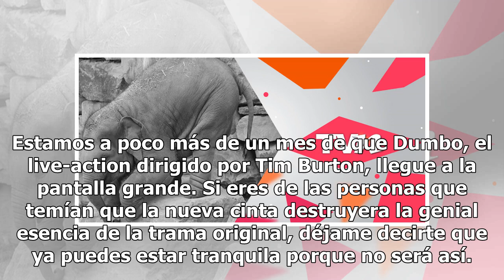¡Preparen sus pañuelos! Aquí el nuevo tráiler de ‘Dumbo’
Estamos a poco más de un mes de que Dumbo, el live-action dirigido por Tim Burton, llegue a la pantalla grande. Si eres de las personas que temían que la nueva cinta destruyera la genial esencia de la trama original, déjame decirte que ya puedes estar tranquila porque no será así. En el nuevo avance...